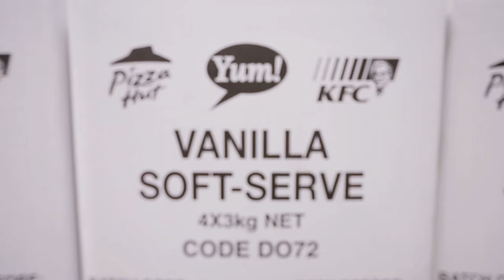Frosty Boy Australia Corporate Video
Frosty Boy Australia is an internationally acclaimed food manufacturer specialising in producing high quality powder bases to produce a variety of desserts and beverages. Frosty Boy’s high quality, innovative products continue to help clients succeed in almost 50 countries. The company’s state-of-the-art plant in Queensland, Australia marks the dessert and beverage icon’s success and how it is equipped for the future